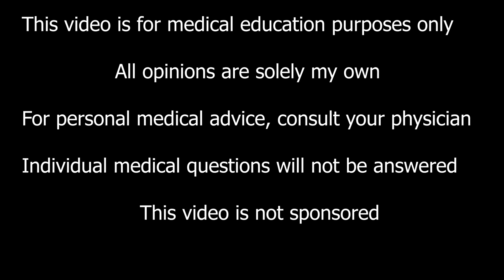Obesity Doctor:Mounjaro/Zepbound,Stomach Paralysis?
If you would like to fix the *one BIG thing* interfering with your weight loss goals, I can help you with that.  To schedule a consult call:
I'm a doctor and a life coach, and I help people with their weight.

If you are confused about your weight, if you have questions about weight medicine, and if you want fact-based answers to your weight questions, you are in the right place.

There has been a lot of coverage regarding injectable weight medications and gastroparesis, and using scary terms like "stomach paralysis."  I'll tell you what the literature shows and what I've been seeing as a board-certified obesity medicine MD who prescribes these medications regularly.

Intuitive Eating
Intuitive Eating Workbook
In Defense of Food
Atomic Habits

00:00 - Stomach Paralysis & Weight Medications?
00:10 - Meet Dr. Meghan: Evidence-Based Advice
00:26 - What Is “Stomach Paralysis” Really?
00:51 - Understanding Gastroparesis
01:24 - Symptoms of Delayed Gastric Emptying
01:30 - How GLP-1 Medications Work
02:01 - Common GI Side Effects Explained
02:12 - Why “Stomach Paralysis” Is Misleading
02:55 - When Side Effects Outweigh Benefits
03:19 - Should You Be Worried?
04:01 - Managing Side Effects & Tolerability
04:43 - Why We Start Low and Go Slow
05:10 - What the Research Really Says
06:00 - Studies: Tirzepatide & Semaglutide
06:41 - Gastroparesis Risk in Diabetic Patients
07:00 - Surgery & Anesthesia Concerns
08:06 - Summary: Real vs. Hyped Risks
08:50 - Know the Risks of Not Treating Obesity
09:29 - Final Thoughts & When to Talk to Your Doctor

REFERENCES:
M Camilleri. Gastroparesis: etiology, clinical manifestations, and diagnosis. In: UpToDate, Post TW (Ed), UpToDate, Waltham, MA.

AM Jastreboff et al. Tirzepatide Once Weekly for the Treatment of Obesity. N Engl J Med 2022; 387:205216. PMID: 35658024

JPH Wilding et al. Once-Weekly Semaglutide in Adults with Overweight or Obesity. N Engl J Med. 2021 Mar 18;384(11):989-1002. PMID: 33567185

SR Klein, IA Hobai. Semaglutide, delayed gastric emptying, and intraoperative pulmonary aspiration: a case report. Can J Anaesth. 2023 Aug;70(8):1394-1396. PMID: 36977934